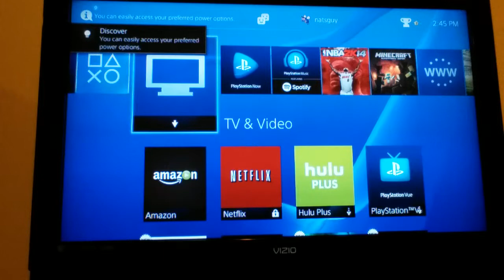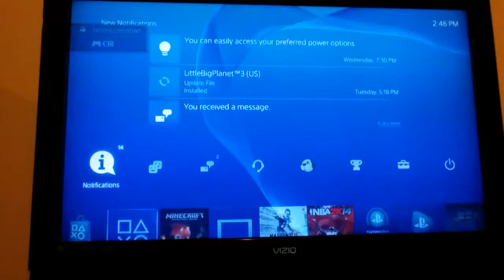Minecraft Ep.1 A New World